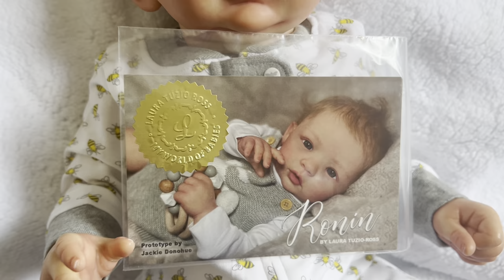Brand New Limited Edition Ronin by Laura Tuzio Ross Reborn Baby Box Opening!